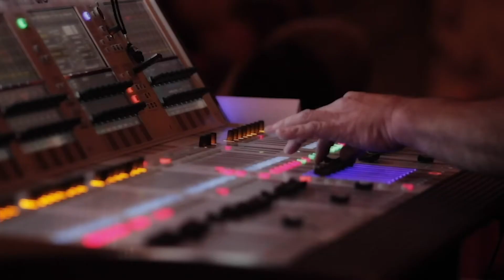Ben Palmer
Chief Conductor of the Deutsche Philharmonie Merck in Darmstadt, Founder and Artistic Director of Covent Garden Sinfonia and one of Europe’s foremost specialists in conducting live to film, Ben Palmer chats to interviewer Matthew Stadlen about life in the music profession during lockdown.